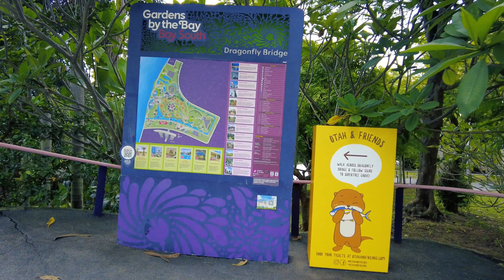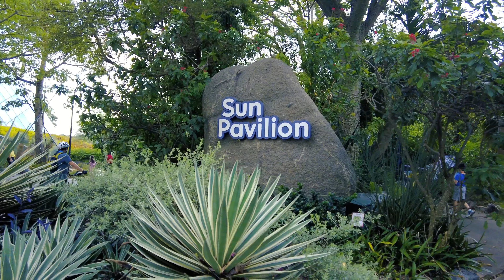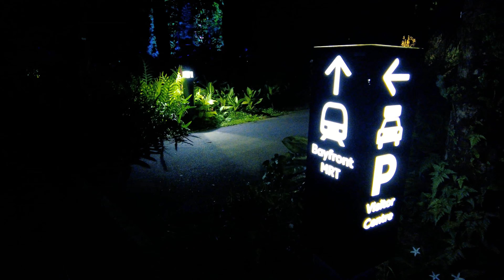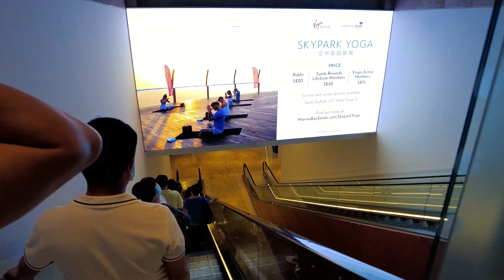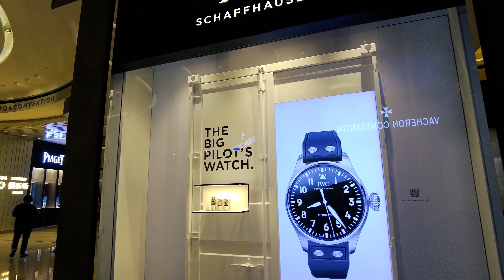[Full Version] Singapore City Tour | From Garden By The Bay to Marina Bay Sands Full Tour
[Full Version] Singapore City Tour | From Garden By The Bay to Marina Bay Sands

Gardens by the Bay is a nature park spanning 101 hectares in the Central Region of Singapore, adjacent to the Marina Reservoir. The park consists of three waterfront gardens: Bay South Garden, Bay East Garden and Bay Central Garden.

Marina Bay Sands shopping mall is one of the largest Luxury shopping mall in Singapore’s epic Marina Bay Sands complex, which offers a host of luxury brands from across the world. It has hundreds of shops, high-end restaurants, cafes, bars, and fun attractions.
Head here for high-end luxury brands such as Louis Vuitton, Miu Miu, Chanel, Burberry, Cartier, Chanel, Dior, Gucci, Herm, Guess, Miss Sixty and Banana Republic, etc...

⏰ Timeline⏰
00:00 Intro
00:38 Garden By The Bay
01:26 Bayfront Plaza
06:30 Dragonfly Bridge
08:55 Malay Garden
10:01 Chinese Garden
13:32 Indian Garden
18:52 Shake Shack Gardens by the Bay
26:12 McDonald's
26:44 Golden Garden
32:27 Supertree Food Hall
33:29 Under Supertree
39:10 Texas Chicken (Gardens by the Bay)
40:51 Garden By The Bay Supertree
43:31 Start of Supertree Show
56:10 End of Supertree Show
01:00:11 Dragonfly Bridge
01:03:43 Marina Bay Sands Hotel
01:07:49 Marina Bay Sand Hotel Level 1 Entrance
01:11:49  Marina Bay Sand Hotel Basement 2
01:16:10 Marina Bay Sands Shopping Mall Basement 2
01:19:00 Rain Oculus - Marina Bay Sands
01:21:47 Marina Bay Sands Shopping Mall Basement 1
01:21:58 Fendi and Dior
01:22:48 Marina Bay Sands Shopping Mall Level 1
01:25:24 MBS Event Plaza
01:32:00 Apple Store outside Marina Bay Sands Shopping Mall
01:37:11  Apple Store inside Marina Bay Sands Shopping Mall
01:43:53 Bay Front MRT Station
01:45:03 Newton MRT Station